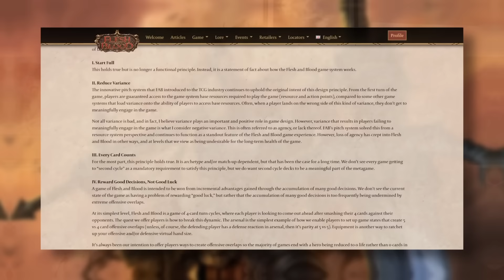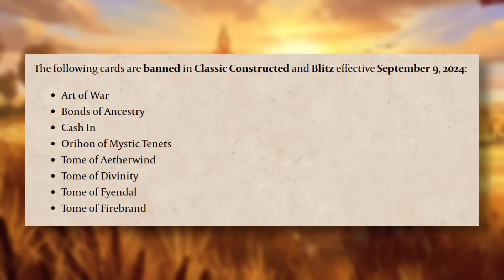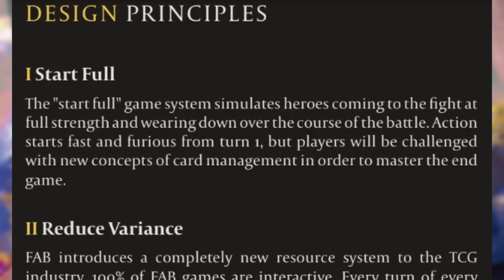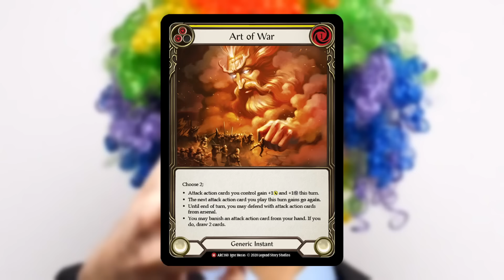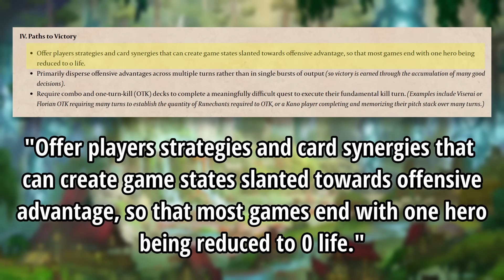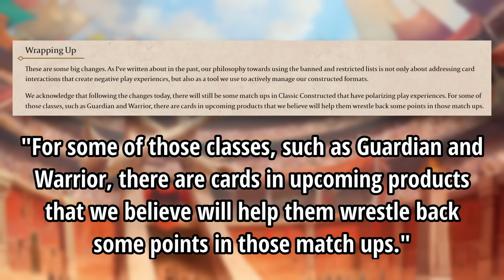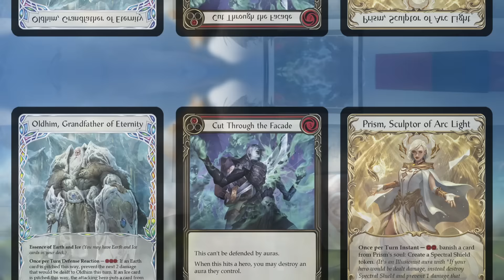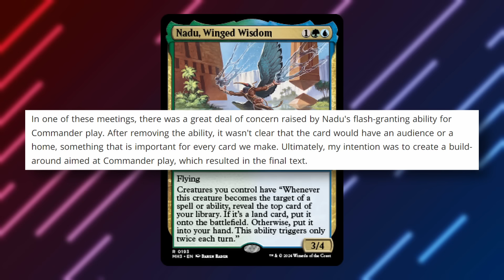The Future of Flesh and Blood is Bright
A recent Banned and Restricted list dropped for Flesh and Blood, bringing with it a massive change to Classic Constructed and Blitz. Along with Design Principal changes, this has put the game in an incredibly exciting spot. So with Flesh and Blood's future looking bright, let's dive into it.